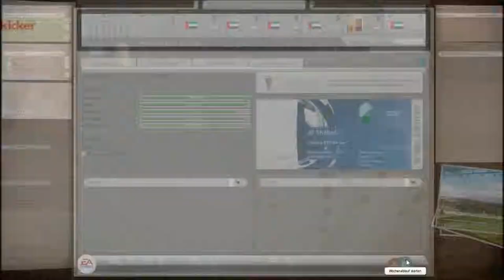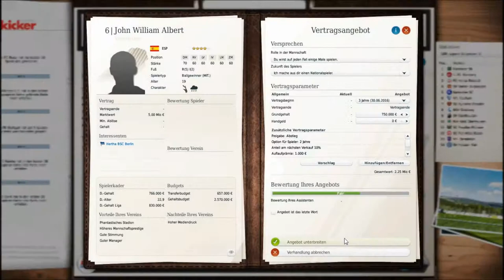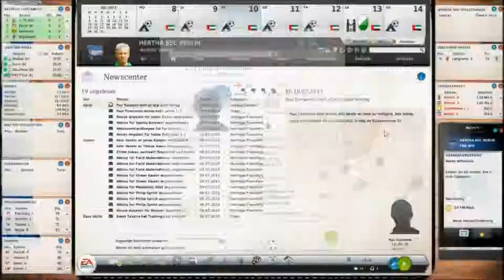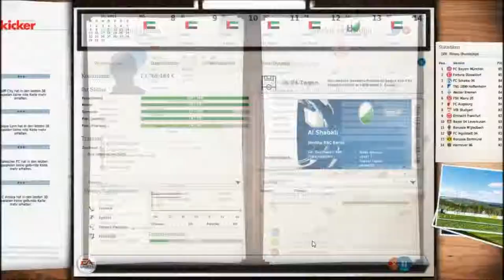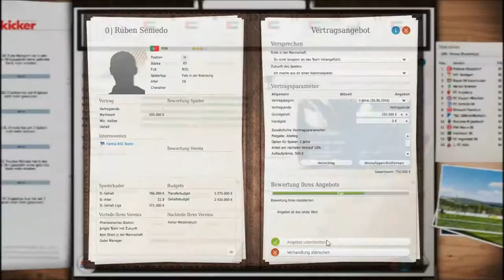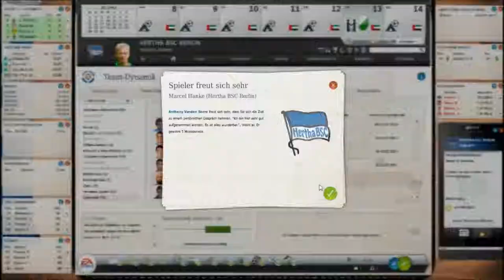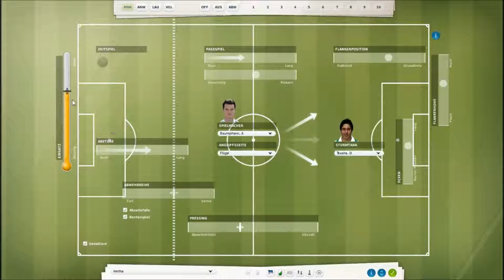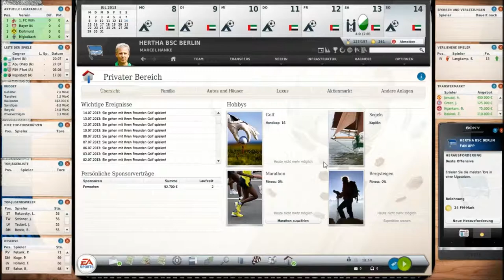Fussball Manager 13 - #045 - Fabian Holland weg, Belgier her?[HD+][Deutsch][FM13 Let's Play]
Mein Fussball Manager 13 Lets Play. Starten tun wir natürlich mit dem Verein meines Herzens, der alten Dame aus Berlin. Hertha BSC. Was können wir erreichen? Was ist machbar, wer wird der neue Star? Vieles und mehr seht ihr hier. Schaut einfach mal rein.

Ich lade euch herzlich, zu unserer großen FM Lets Play Community ein und freue mich auf alle neuen Fans und Zuschauer.